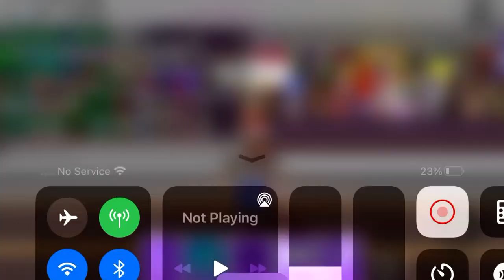FTM leaks #21 and 22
Timestamps!
Start 0:00
FTM leaks #21 1:00
FTM leaks #22 1:15
End 2:30